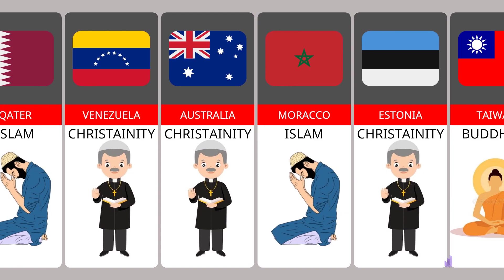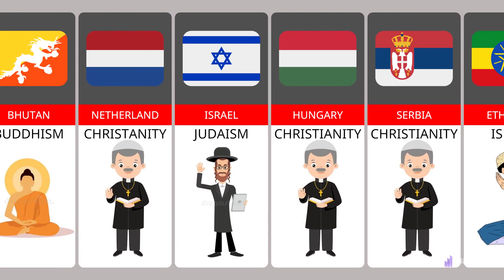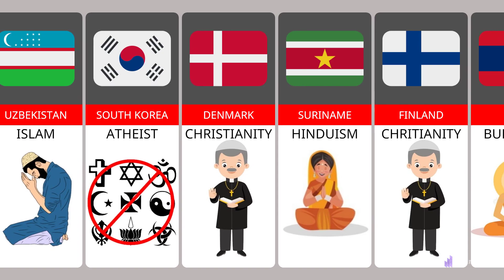MAJOR RELIGION From Different Countries